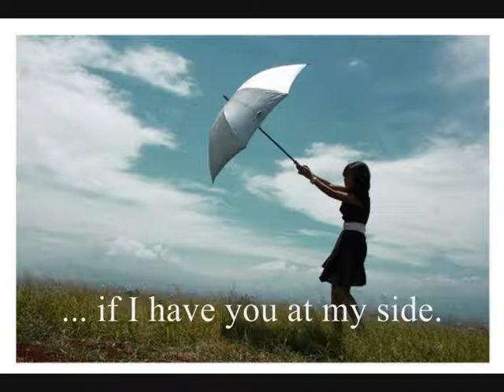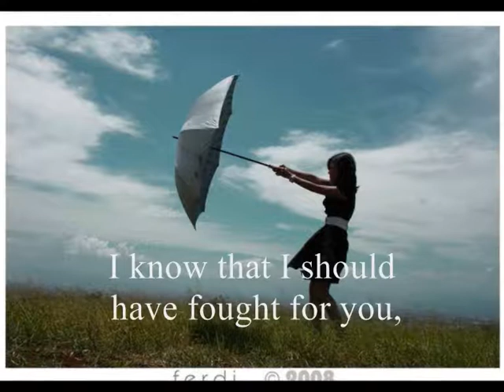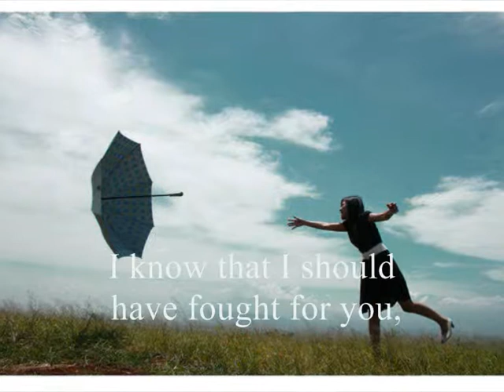○ Wolfy's Cover ○ Three Minutes ~Catalan Song~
Hey! This video was already in my another account, and as some people said that they liked this one really much I uploaded it first. (:

Read AFTER watching:
As many may not know, Catalan is a language (not dialect) from Spain. It's a mix of Spanish, French and Italian (Italians say that they understand more Catalan than Spanish xD). I translated the lyrics for you; they may seem kinda lame, and even knowing it for a long time, I didn't understand the real meaning until I sang it. I first thought that he just had a bad day with his gf, but... I think that everything coincides if she died. ;0; Really sad, but still beautiful. ^_^